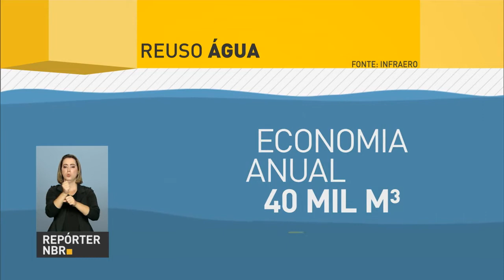Infraero promove reuso de água em aeroportos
REPÓRTER NBR - 22.03.17: A Infraero, empresa estatal administradora de diversos aeroportos no país, possui uma série de ações para utilizar a água de maneira sustentável nos terminais. Saiba mais na reportagem.